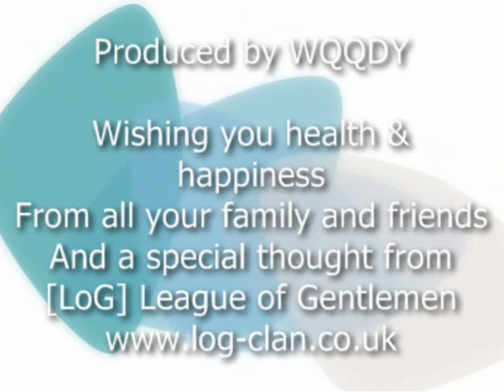Gav & Elaine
Wedding